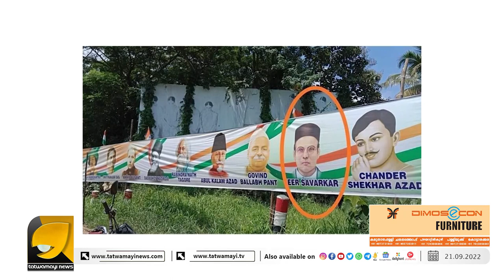ധൈര്യമുണ്ടോ കോൺഗ്രസ്സെ ഈ പിതൃശൂന്യത നിങ്ങൾക്കൊന്ന് മഹാരാഷ്ട്രയിൽ കാണിക്കാമോ? | VEER SAVARKAR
കോൺഗ്രസിന്റെ പിതൃ ശൂന്യത വീണ്ടും ഭാരത് ജോഡോ യാത്രയിൽ വീർ സവർക്കറെ ഫ്ലെക്സിൽ നിന്നും മാറ്റി | BHARATH JHODA YATRA